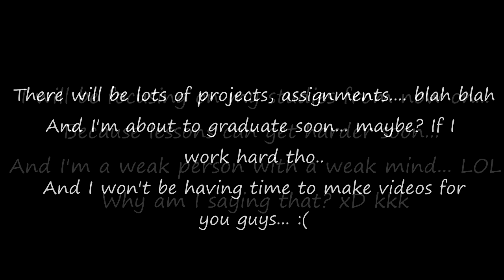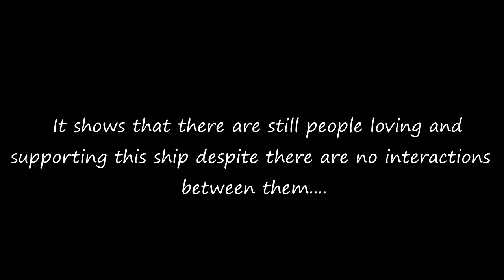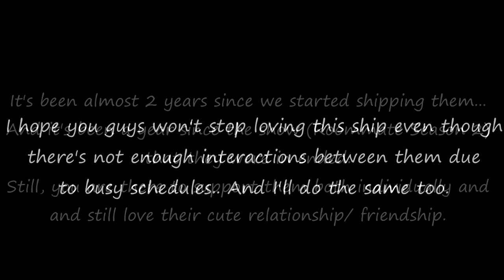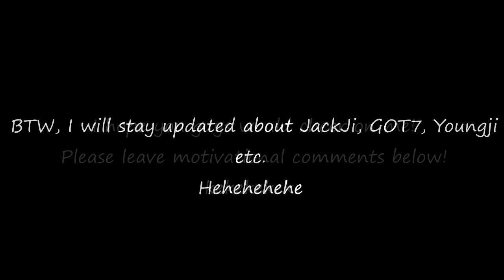Announcement :(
I won't have time to make videos for you, guys... I hope you all understand..
I'm trying hard in my studies.
So yep, I'll be taking a break in making videos..
Don't worry! If I have time, I would definitely make videos for you, guys! Thank you to the ones who watches my edited videos! I really appreciate it..

Do not be sad! I will be back soon! I'll be uploading a JackJi video that I finished, soon!